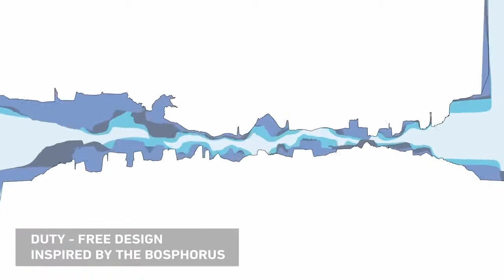Biggest Airport in The World : İstanbul Airport ( Presentation )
Turkish Citizenship By Investment

With the new foreign investor programme,the Republic of Turkey grants citizenship to foreigners who make 250.000 USD property investment in TURKEY